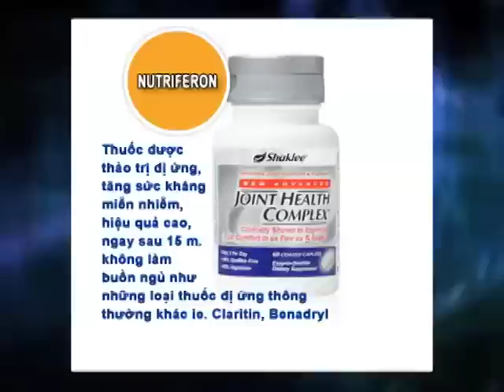SBTN-DC April 14, 2012 - Part2